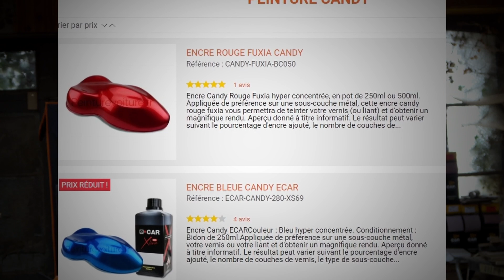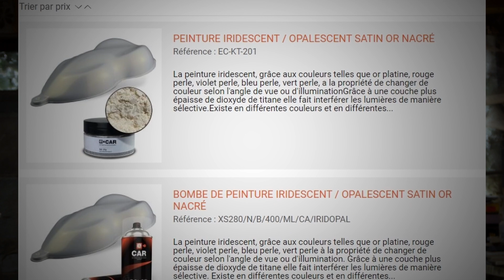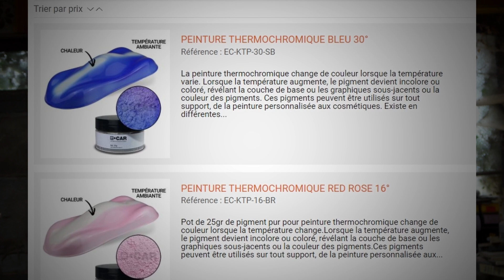SG - 4 - Fin de la déco et vernis de la Gibson SG revisitée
On utilise le dispo inventé par Christophe de CNC Fraises, pour décorer le corps de cette Gibson SG revisitée, on cause peintures modernes et vernis

______ Musique  JSR FROM HELL _______
JSR from Hell: